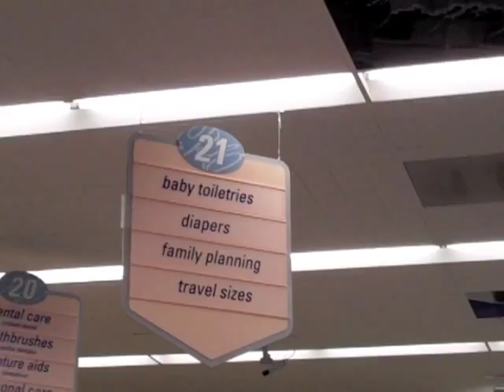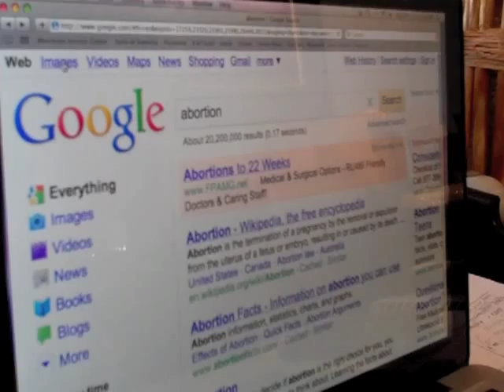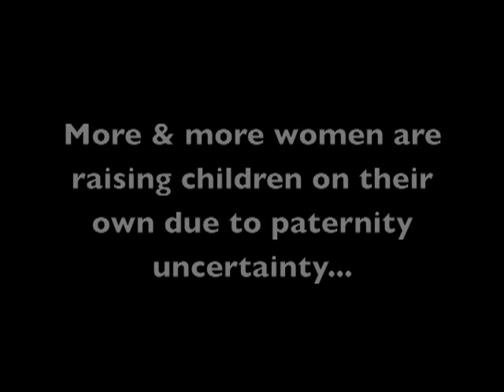Paternity Uncertainty, a short film by Giselle Tongi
This 3 minute short was for the short film competition, interpretations.
It was my first ever directorial piece of work.
Once again, with a flip HD, no crew or fancy equipment... The only thing I had to do was make sure that four lines of dialogue were included.
Talented actress Belinda Panelo and Veteran Actor Michael De Mesa where kind enough to lend their time and talent.